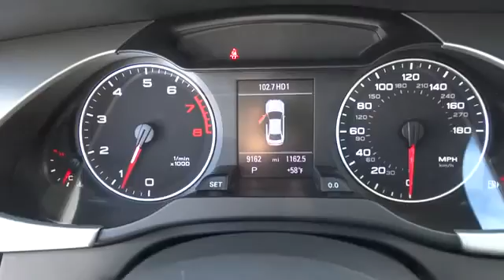2012 Audi A4 Los Angeles, Van Nuys, CA 440033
2012 Audi A4  - Stock#: 440033 - VIN#: WAUFFAFL6CA100941

Keyes Audi
5239 Van Nuys Boulevard

font color = red size = 4 ONLY 9,142 MILES, NAVIGATION, PREMIUM PLUS PACKAGE! /font This ONE OWNER, VERY LOW MILEAGE Audi A4 is Brilliant Black with Black Leather Interior. This CERTIFIED Audi A4 has Navigation, Premium Plus Package with Xenon Headlights, LED Daytime Running Lights, Heated Power Seats with Lumbar Support, 3-Zone Climate Control, iPod Connectivity with Sirius Satellite Radio and SD Card Slot, Homelink Garage Door Opener, Rear Acoustic Parking Sensors, 18inch Multi-Spoke Alloy Wheels, Sunroof, Rain & Light Sensors, and more. font color = blue size = 4 Ask about 1.9% APR short term financing on approved credit!